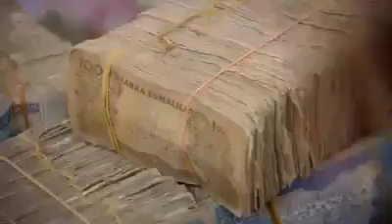காய்கறி மார்க்கெட் மீன் மார்க்கெட் பார்த்து இருப்பீர்கள் ஆனால் பண மார்க்கெட் பார்த்து இருக்கிறீர்களா